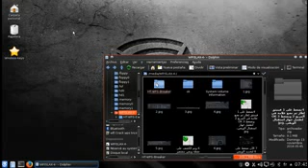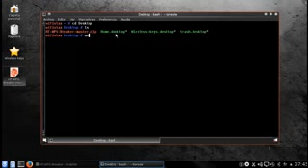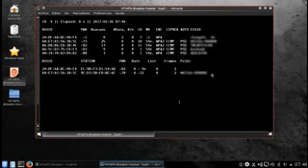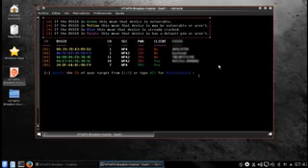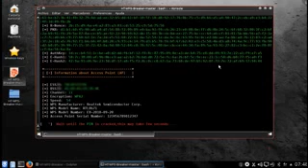wifi wps كيف إختراق